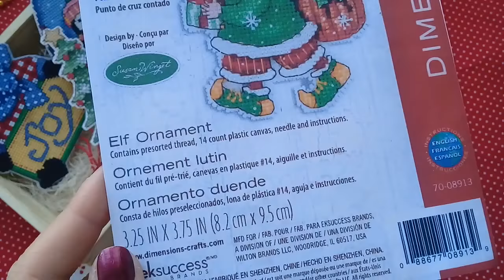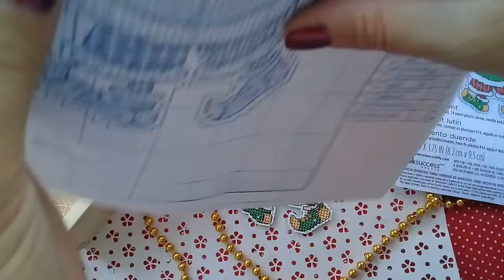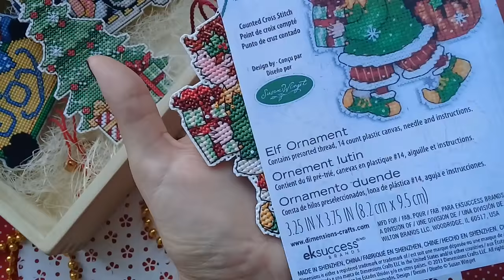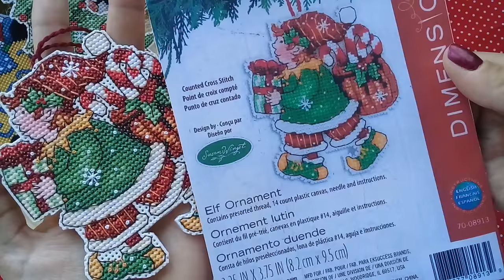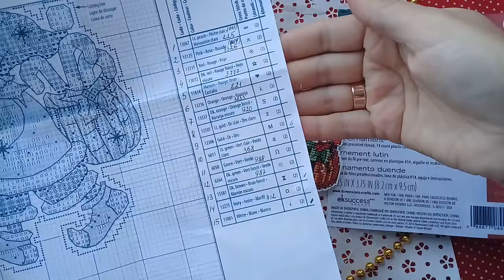Новогодняя Игрушкомания №4 от Dimensions - 70-08913